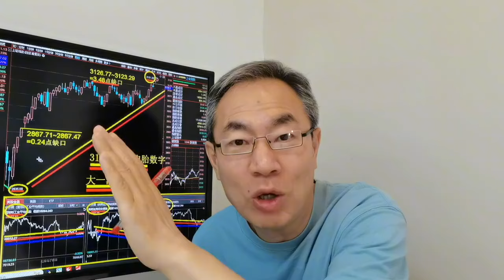美股涨跌不一中概股跌超2%！A股创新高鱼尾行情吗？合成生物火爆